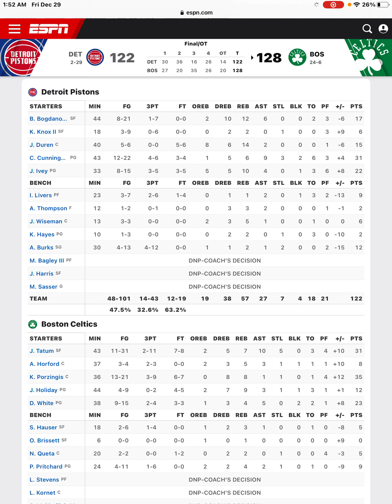Pistons Lose To The Celtics In Overtime Pistons Losing Streak Goes To 28 Pistons Postgame!!